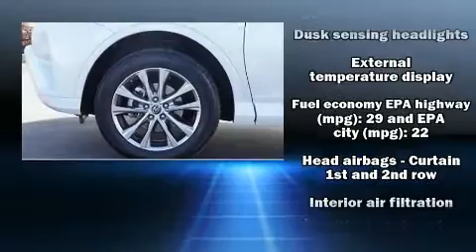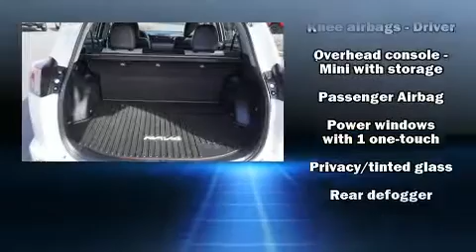2017 Toyota RAV4 in Riverdale, UT 84405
777 West Riverdale Rd.

Discerning drivers will appreciate the 2017 Toyota RAV4. With less than 20,000 miles on the odometer, this 4 door sport utility vehicle prioritizes comfort, safety and convenience. Smooth gearshifts are achieved thanks to the 2.5 liter 4 cylinder engine, and for added security, dynamic Stability Control supplements the drivetrain. Top features include front fog lights, an automatic dimming rear-view mirror, air conditioning, heated steering wheel, power moon roof, a power rear cargo door, lane departure warning, and cruise control. Toyota ensures the safety and security of its passengers with equipment such as: head curtain airbags, front side impact airbags, traction control, brake assist, ignition disabling, and 4 wheel disc brakes with ABS. When road conditions become unpredictable, rely on all wheel drive to maintain outstanding control. This vehicle has achieved Certified Pre-Owned status, by passing Toyota's comprehensive certification process. Our experienced sales staff is eager to share its knowledge and enthusiasm with you. They'll work with you to find the right vehicle at a price you can afford.